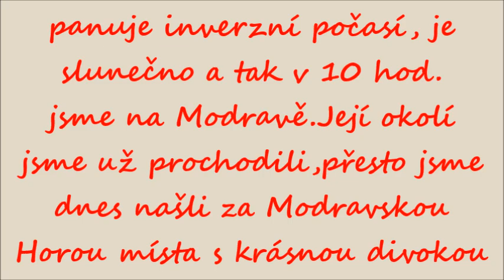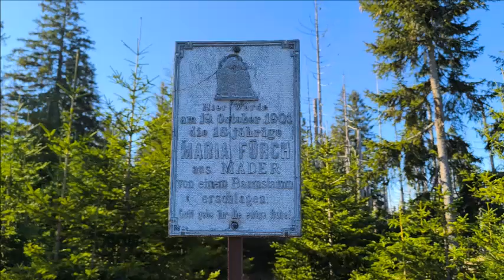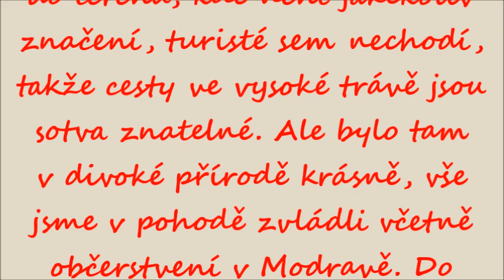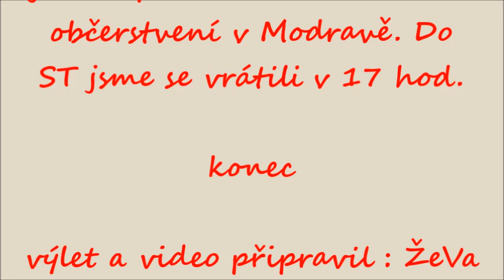Okruh přes Modravskou Horu